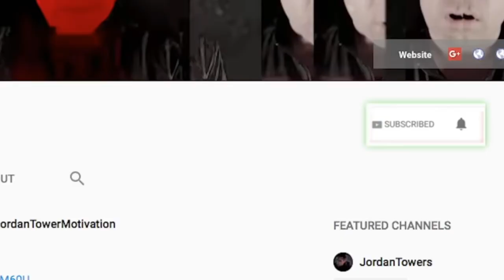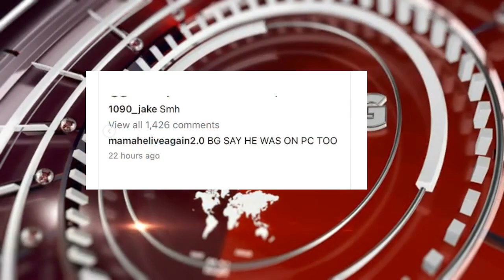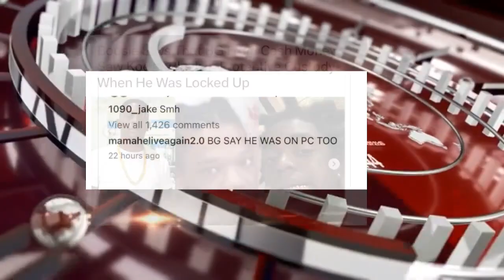Boosie DESPERATE to BEEF with Kodak Black, Drake BOOSTS Meek Mill Ego by making him feel TOUGH